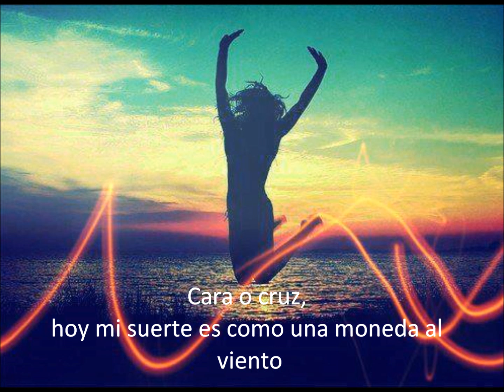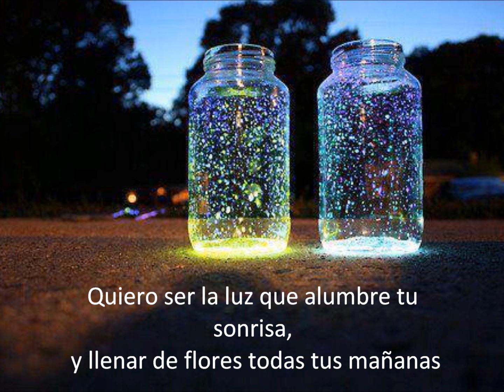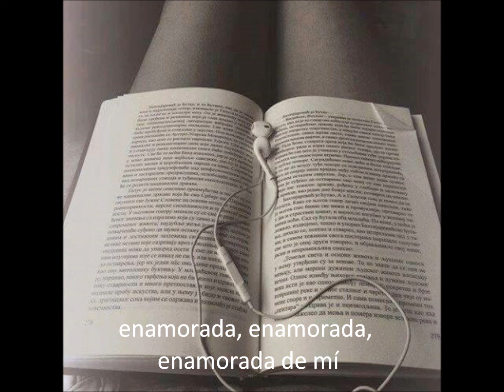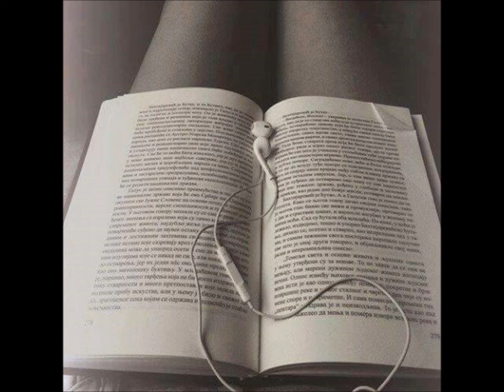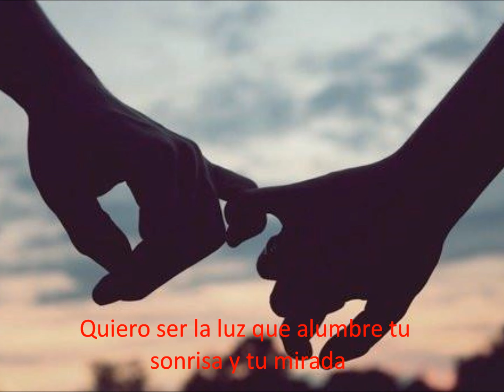Cara O Cruz (feat. David Bisbal) - Luciano Pereyra (+ Lyrics)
SONG: Cara O Cruz (feat. David Bisbal)
ARTISTA: Luciano Pereyra
ALBUM: Tu Mano

Track n°6 del disco "Tu Mano" de Luciano Pereyra y esta hermosa canción cuenta con la participación especial de David Bisbal.
Esta es la primera vez que subo algo de Luciano Pereyra, sus canciones motivan mucho :3